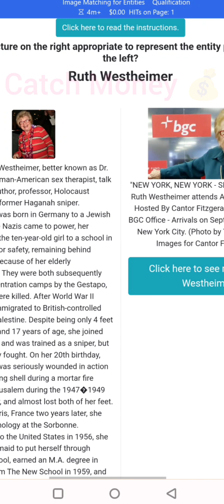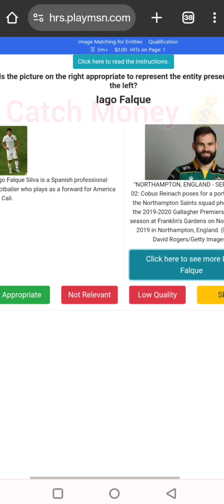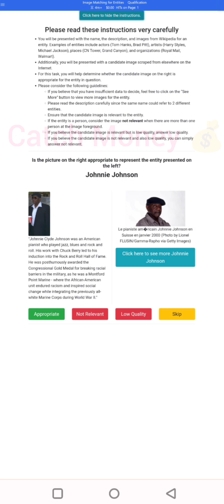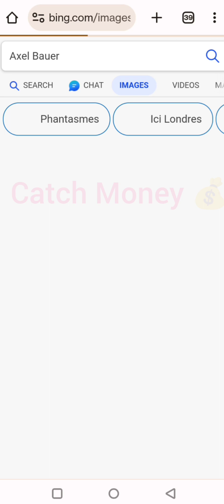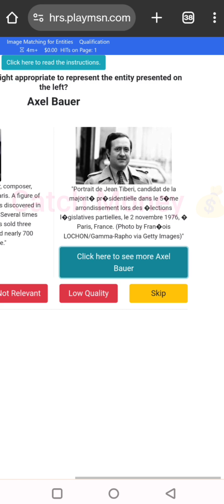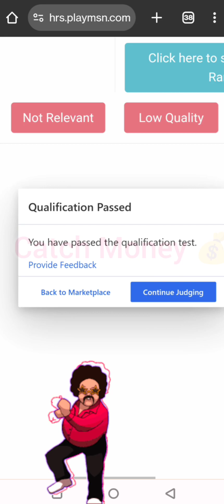Image Matching for Entities Qualification uhrs | uhrs qualification Answers | Uhrs Training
Image Matching for Entities Qualification uhrs
Click on subtitles for more languages
If your language is not listed in subtitles then comment and I try to add your language..

  uhrs
uhrs qualification test
uhrs training video
how to qualify uhrs in clickworker